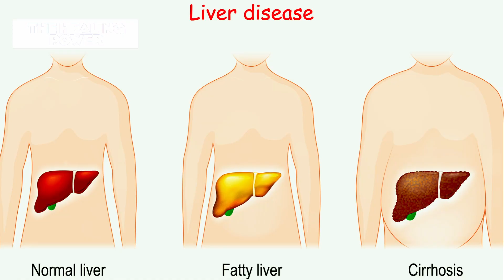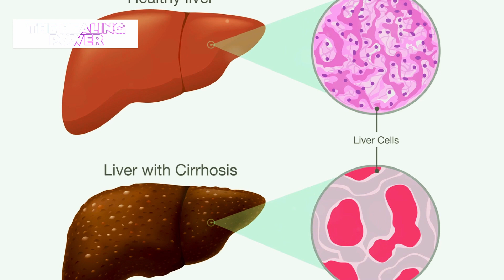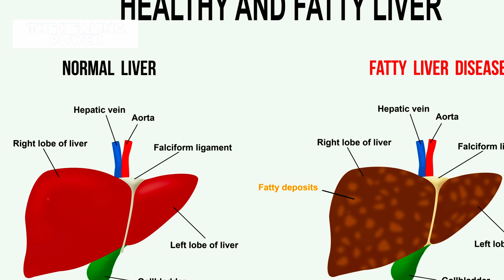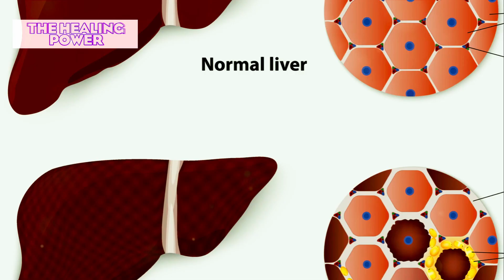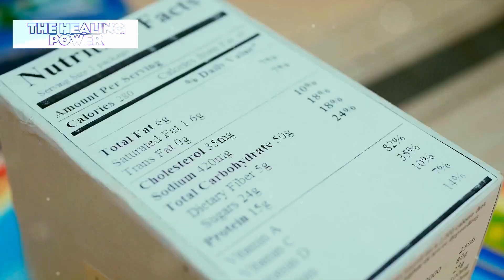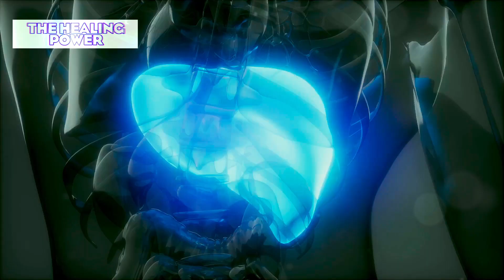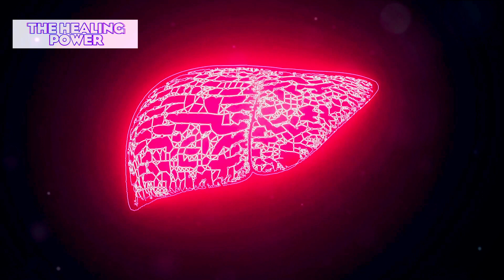Give it up Before it's Too Late: the Most Harmful Product for the Liver has Been Named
Unlock the secrets of how certain products can wreak havoc on your liver's health in this eye-opening video. Your liver, an indispensable organ, performs numerous vital functions. However, beware of the culprits that can pose a significant threat to its well-being. Get informed and take the first step towards safeguarding your liver from harm.

Segment 1: "🍷 Alcohol: Moderation Matters"

Learn why the adage "everything in moderation" is crucial when it comes to alcohol.
Explore the stages of alcoholic liver disease and understand how your liver processes alcohol.
Discover the impact of excessive alcohol consumption and the importance of moderation for a healthier liver.
Segment 2: "🍔 Fatty Foods: The Foe of Your Liver"

Delve into the effects of saturated fats found in fatty meats, fast foods, and certain dairy products.
Understand how excessive fat accumulation can lead to fatty hepatosis, inflammation, scarring, and cirrhosis.
Find the balance between enjoying delicious treats and protecting your liver through moderation and healthier choices.
Segment 3: "🧂 Highly Salted Foods: The Stealthy Enemy"

Explore how high salt consumption can strain the liver and kidneys and cause hypernatremia.
Understand the impact of long-term high salt intake, leading to cirrhosis.
Discover how to be mindful of your salt consumption to maintain a healthy liver and overall health.
Segment 4: "🍟 Processed Foods: Unmasking the Hidden Liver Villains"

Unveil the presence of artificial additives, trans fats, and excessive sugar in processed foods.
Learn how these additives, fats, and sugar content can lead to inflammation, fat accumulation, and liver damage.
Find the benefits of choosing fresh and natural foods for liver protection and better overall health.
Take charge of your liver's health by understanding the risks posed by these harmful products. Make informed choices and safeguard your liver from potential harm. Your liver's well-being is crucial to your overall health and longevity.

time codes:
00:06 - Introduction
00:35 - Alcohol
02:30 - Fatty Foods
04:20 - Highly Salted Foods
06:18 - Processed Foods
07:31 - Healthy Alternatives